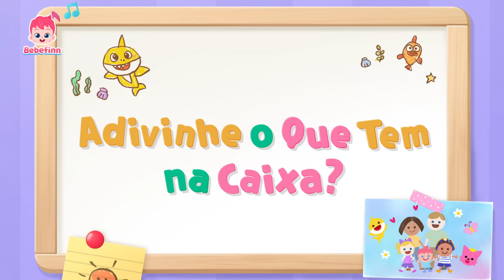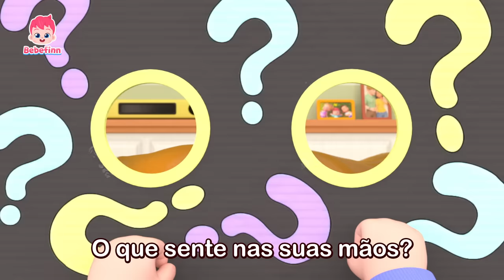Mix - Hábitos Saudáveis⭐️Dia a Dia do Bebefinn | +Completo | Bebefinn em Português -Canções Infantis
Você está assistindo melhor compilação 'Hábitos Saudáveis⭐️Dia dia do Bebefinn' criada por Pinkfong.

00:00:00Vamos Cantar com Bebefinn!
00:00:12 O Que Está Vestindo Hoje?
00:03:28 Bebê Tubarão
00:06:23 Boas Maneiras
00:09:40 Adivinhe o Que Tem na Caixa?
00:12:30 Canção da Família
00:15:37 Que Sabor Vai Ser?
00:18:44 Seu MacDonald Tinha uma Fazenda
00:21:43 Partilhar É Cuidar
00:24:33 Canção de Bom Dia
00:27:36 Canção das Vogais em Inglês
00:30:38 Trabalhando, Trabalhando
00:33:47 Cabeça, Ombro, Joelho e Pé
00:36:39 Canção do Dodói